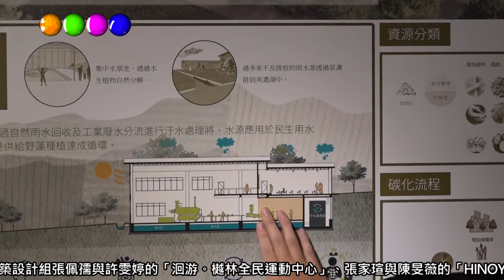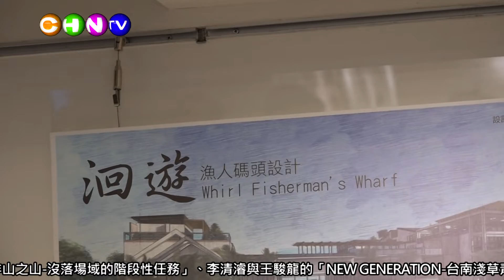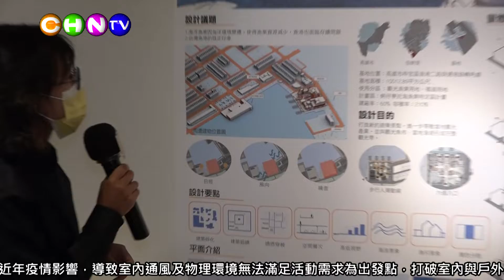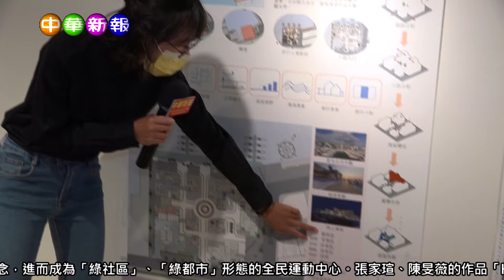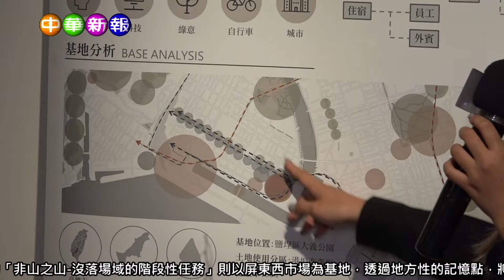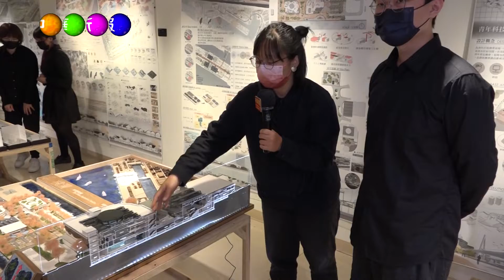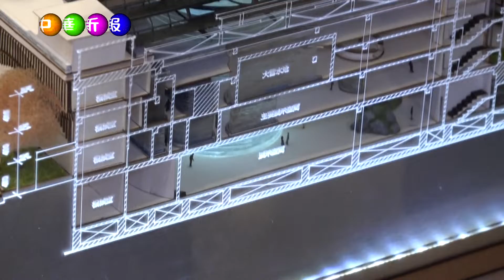中華新報20220510 正修建築大放異彩畢業展成果導覽